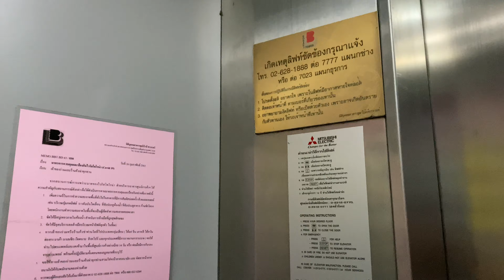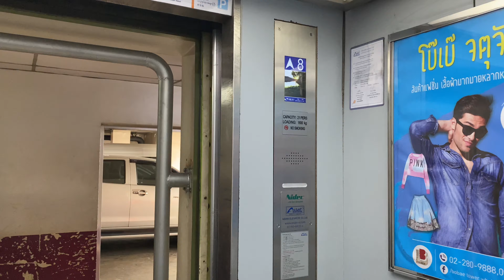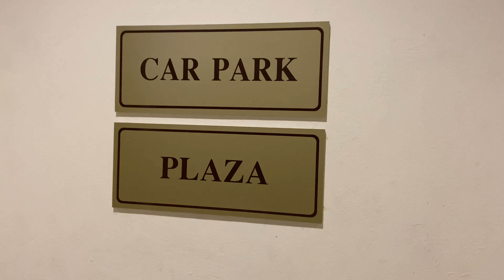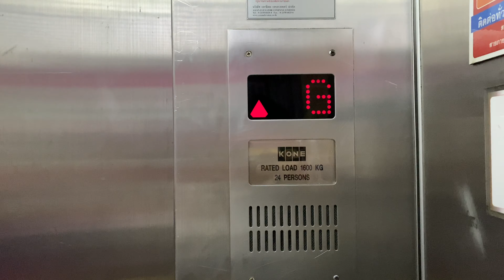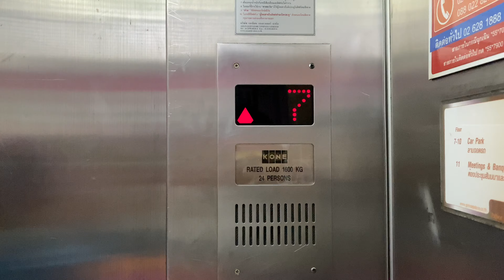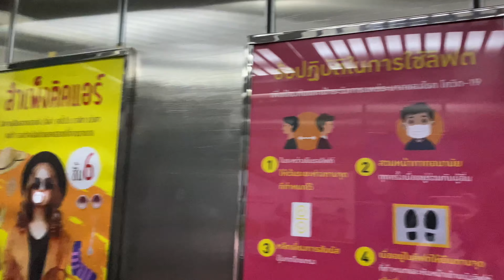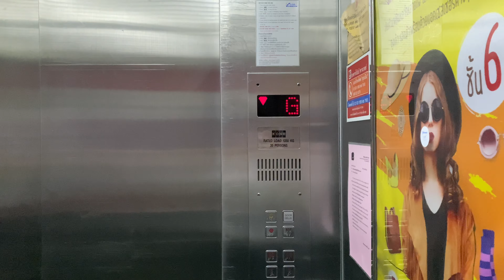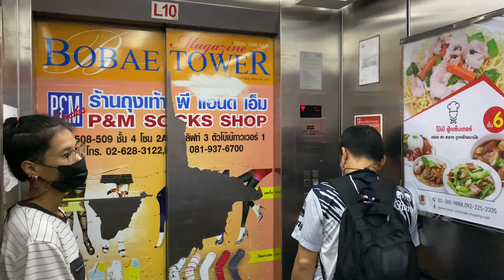Bobae Tower, Bangkok | Elevator Tour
Area : Bobae, Bangkok
Capacity :
1. 13 Persons / 900 Kg.
2. 21 Persons / 1600 Kg.
3. 24 Persons / 1600 Kg.
4. 24 Persons / 1600 Kg.
5. 20 Persons / 1350 Kg.
6. 24 Persons / 1600 Kg.
Floor stop :
1. B, G, 2-11
2. G, 2-10
3. B1, G, 2-11
4. B1, G, 2-8
5. G, 2-8
6. B1, G, 2-8

All elevators compilation in this building.

방콕 보배 타워 엘리베이터 투어

ลิฟต์ต่างๆ ที่โบ๊เบ๊ทาวเวอร์ จังหวัดกรุงเทพมหานคร

【maimai でらっくす Splash】Regulus / お月さま交響曲【2/19(金)登場！】